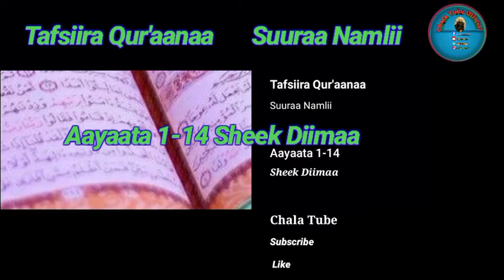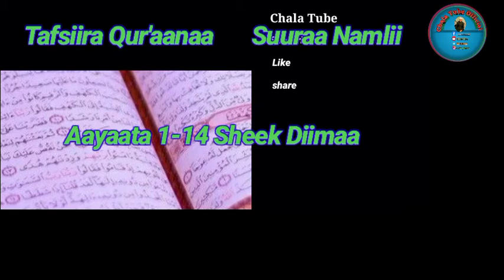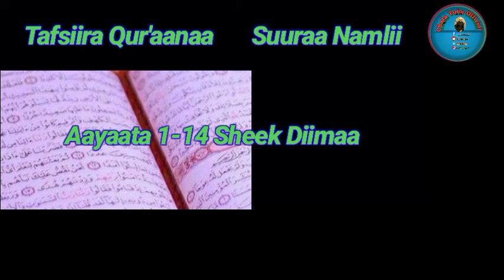Tafsiira Qur'aanaa Suuraa Namlii Aayaata 1-14 sheek Diimaa